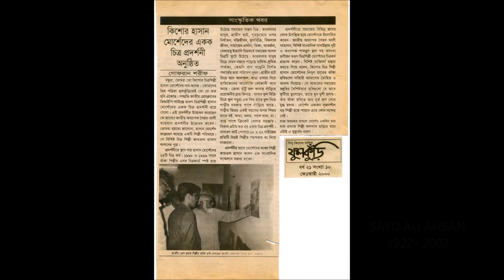ONE MAN SHOW-1999. BANGLADESH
Venue: VIPs lounge, National Press Club, Dhaka - Bangladesh.
National professor Sayd Ali Ahasan had grace the occasion as chief guest.